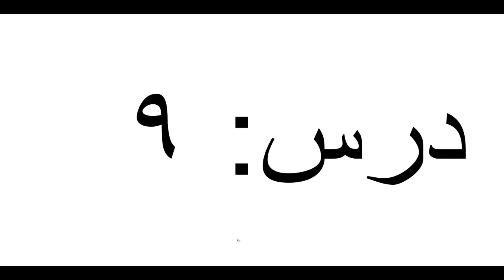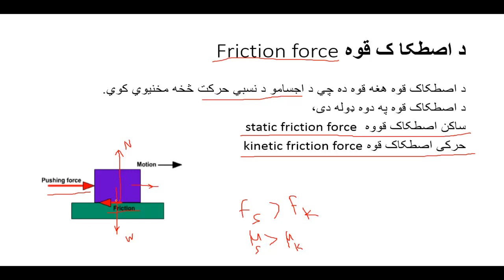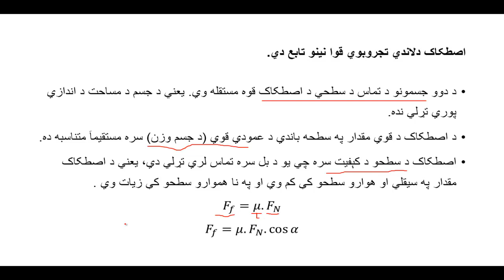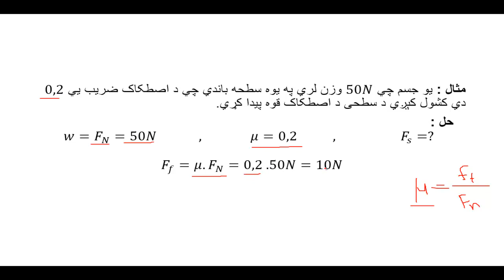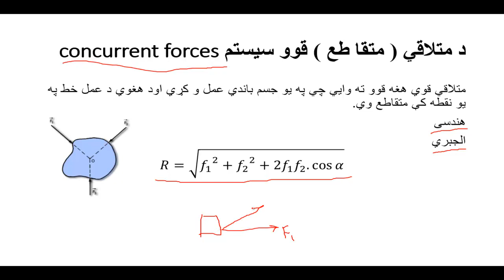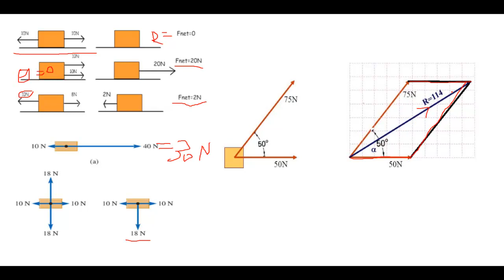1S1 Physics L9 Rafiqullah Hamdard Section A B, C, Stomitalogy 1